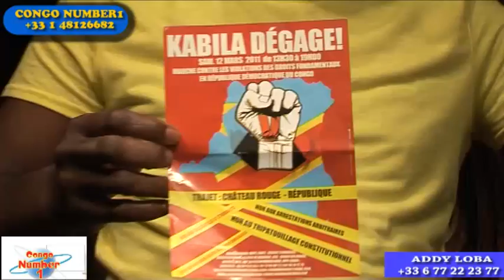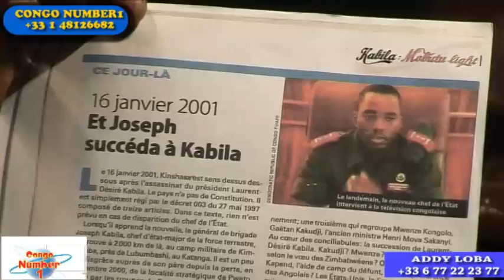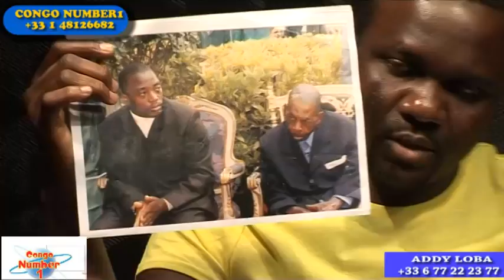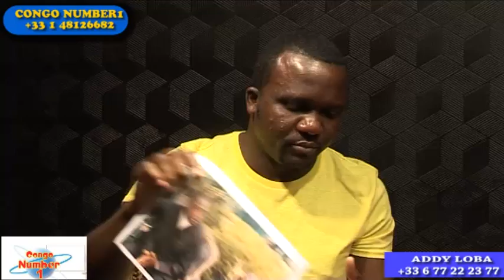LE VRAI COMBATTANT A KINSHASA MUANA Nvuluzi